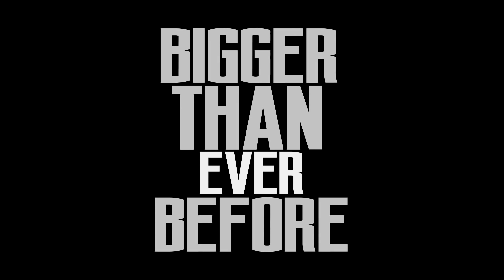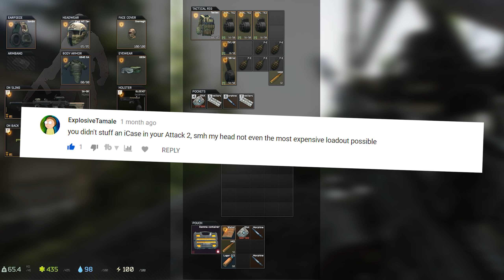THE MOST EXPENSIVE LOADOUT IN TARKOV - Escape From Tarkov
I said never ever again, but, here it is! You guys show so much love for me going broke on one loadout so I decided to do it again. There is now a new threat within 0.10 Tarkov and that is the dreaded mosin. No matter what helmet I run, SNB or LPS ammo can one tap me... Let's see how this goes.

This channel is dedicated to providing gameplay and funny moments videos. Please see the link below if you want to stay up to date with the latest news about certain games.

PC SPECIFICATION
Processor: Intel Core i7 6700K Processor
RAM: 16 GB DDR4 Corsair Vengence LPX
Graphics card: Asus GTX 1080 Strix
Storage: 512GB Samsung 850 Pro SSD + 2TB Western Digital Black
Motherboard: Asus Z170 Pro Gaming Motherboard
Monitor: HP 23xi Full HD 23" IPS LED Monitor

Intro:
DJ Quad's - Best Day

Outro:
Janji - Aurora